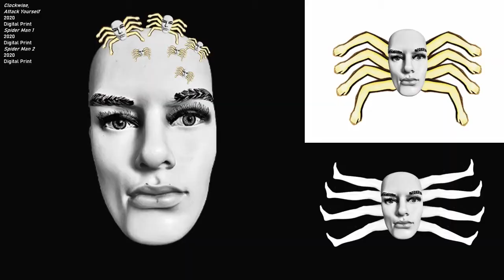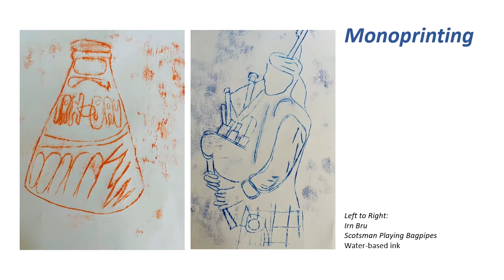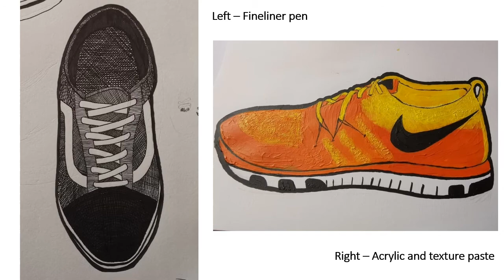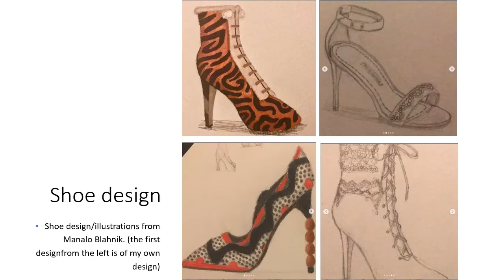NQ Art, Design and Digital Media Level 6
Great work from our NQ Art, Design and Digital Media students!